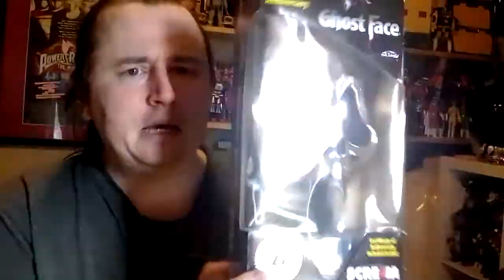Ghostface 25th anniversary Chrome Mask